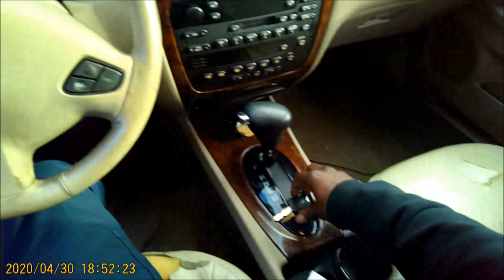How AAA load a car on a flatbed tow truck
AAA wrecker came to pick up a Mercury Sable from the impound lot due to the driver not having his current registration. Pay attention to the driver methods he uses to load the vehicle. I picked this car up from the KFC on Greenbriar Pkwy and remember the owner talking about what happened.

⏱️TIMESTAMPS⏱️
0:00 Intro
1:20 Pulls out Mercury for AAA
3:00 AAA starts operating the tow bed
3:25 Starts taking pictures on the car
4:25 AAA place the car in neutral and hook up v-chain
6:46 start winching car up on the  flatbed
7:46 Place safety strap on the front tire
8:07 Place the car back in park

 (**Get a free $10 when you sign up and make a deposit for $100 or more using this link**)